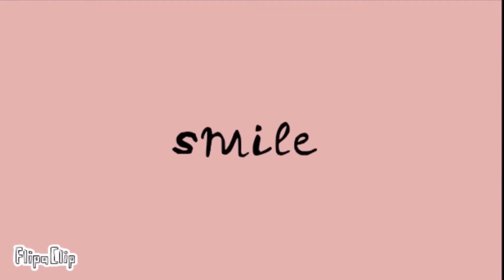Smile meme - Ember’s Wrath Spoilers - Blood warning - +new outro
I’m very proud of this animation!! I sort of rushed the end so don’t worry about how glitchy it is when changing to the outro. I couldn’t fix that.

I also do shoutouts to one random person per video!! Whenever I upload, there will be one shoutout, to either a subscriber or someone who has commented on a past video :)

Time Taken - 2 weeks (roughly, not continuous)
Character/s - Malum and Lux (outro character is Niko)
App/s used - FlipaClip (free version) and ibis paint x (free version, for thumbnail)